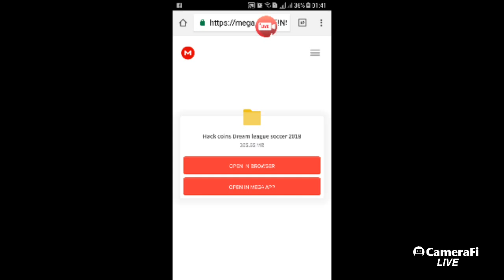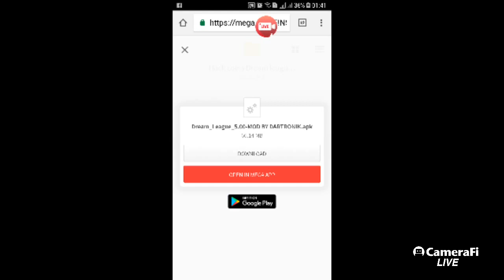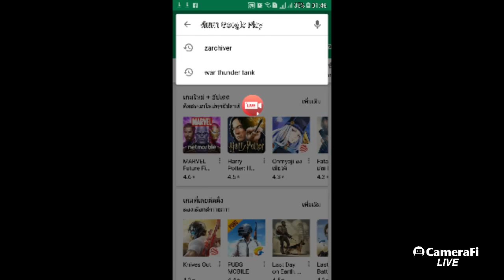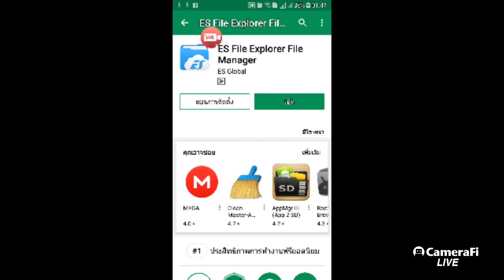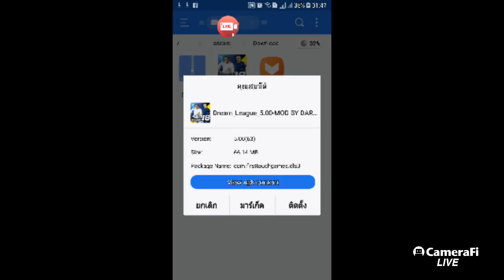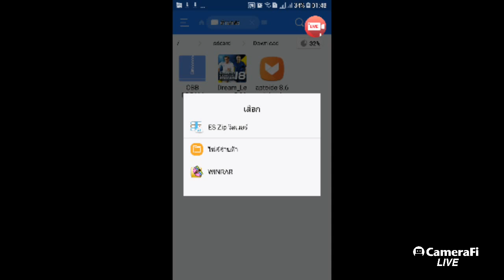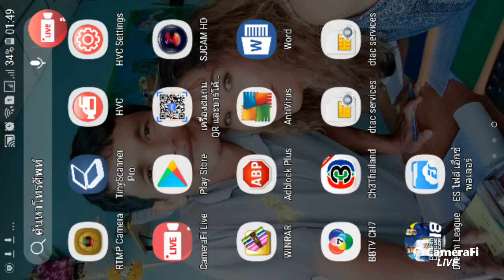How to Hack coins Dream league soccer 2018 (can't play online)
1 Loading apk + obb
2 Open the Play Store and install ES.
3 Open ES to memory in the machine. Open the download directory.
4 Install Dream league soccer 2018 and allow
5 Hold down the obb file and extract the file.
6 at the Android folder. Choose part/SD/OBB and extract files.
7 Finish and enjoy the game. (can't play online)
Mobile Contrast/ความคมชัดเท่ากับมือถือ/Dream league soccer 2018 The Season 1 HD Thanks for watching and subscribe like & share episode / series Includes various Games joke Fun : กำลังอัพโหลดผลงาน ถัดไป โปรด subscribe เพื่อรับชมผลงานใหม่ๆ PTYC Pattaya / Sorry for the occasional lack of clarity and sound: Support the stream: Donation /ช่องทางสนับสนุน PAYPAL Tru Wallet TMTOPUP Thank u